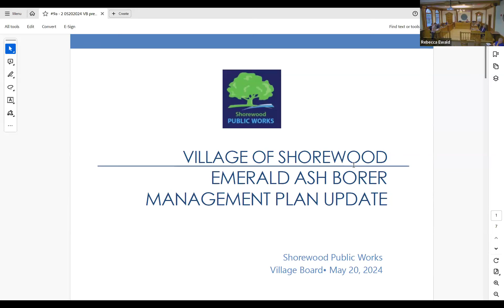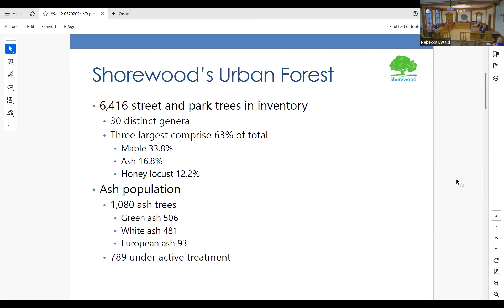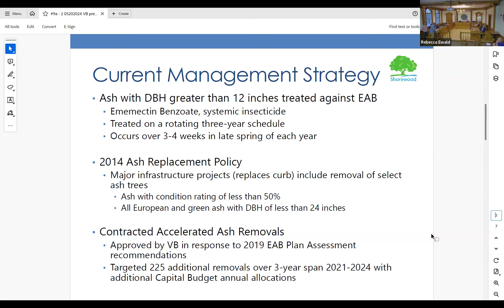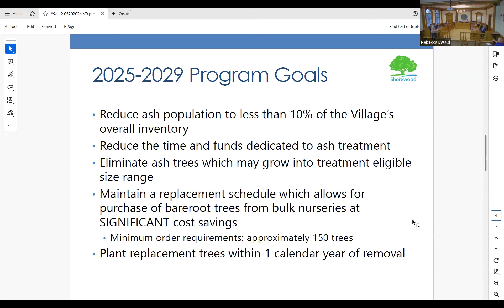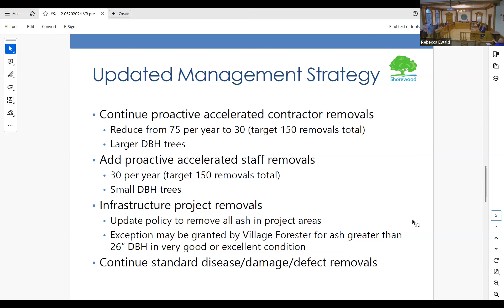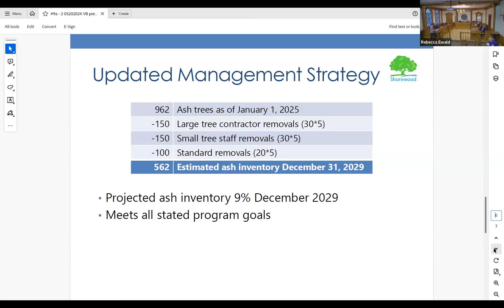Village Board Meeting - May 20, 2024